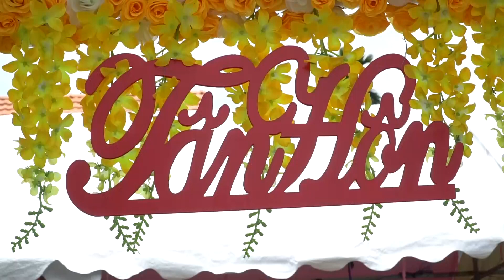KHOA & UYEN01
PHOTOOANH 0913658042